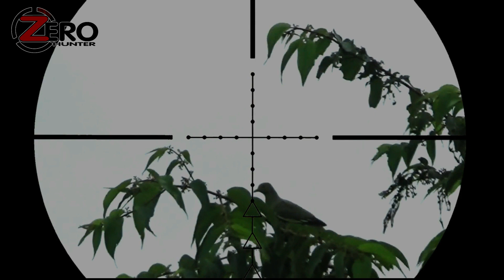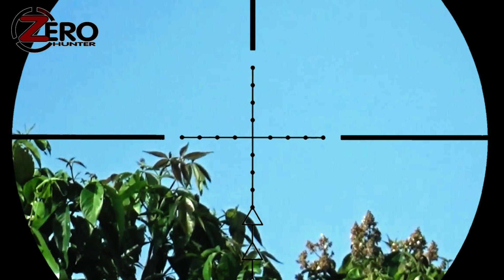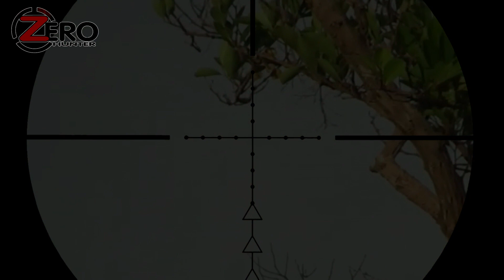RATUSAN PUNAI DI POHON BERINGIN YANG BERBUAH//Berburu Punai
Rratusan punai di pohon beringin yang berbuah dan ternyata markas burung Langka.